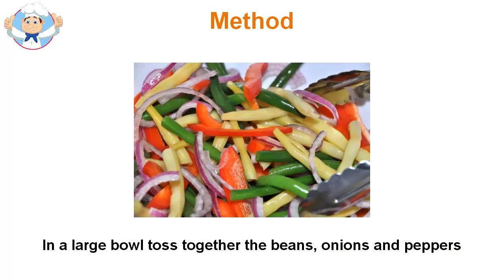Green bean salad recipe easy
Making the green bean salad recipe. This is pretty easy to make green bean salad. It should not take much time to prepare well. This is a great summer dish because it can be done with their green bean salad here. I prefer to cut the ends of beans and whole grains maintain. If the market fresh beans are not available, frozen green beans work well, too. Some stores also frozen whole green beans. Choose beans at maturity, but still nothing. The beans get tough when the seeds become too fat. Cook the beans until tender. Make sure they are not sharp. For variation, you can also use fresh wax beans. I prefer the color contrast of green beans and white potatoes. Slim and healthy tips, This green bean salad dish can be made with bacon fat instead of olive oil. This will produce a strong bacon flavor. bacon grease with olive oil is replaced to keep calories and fat to a minimum. White flour also works in place of corn starch. This will give the sauce a milky appearance. Corn starch creates a transparent or translucent appearance. I think a lot of green bean salad are prepared too bitter. You can add more or less sugar to the sauce to your personal taste.